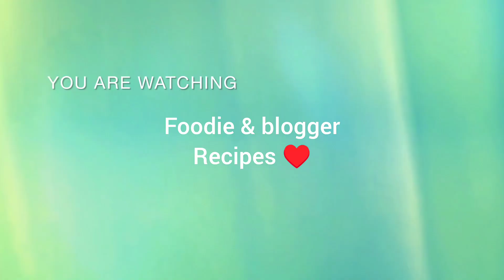নিরামিষ stuffed potato আলুর দমের রেসিপি (পুর ভরা আলুর দমের রেসিপি)